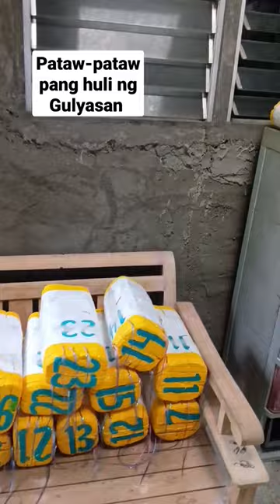PATAW-PATAW PANG HULI NG GULYASAN O SKIPJACK TUNA